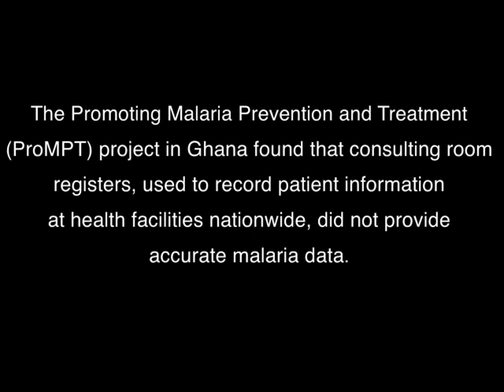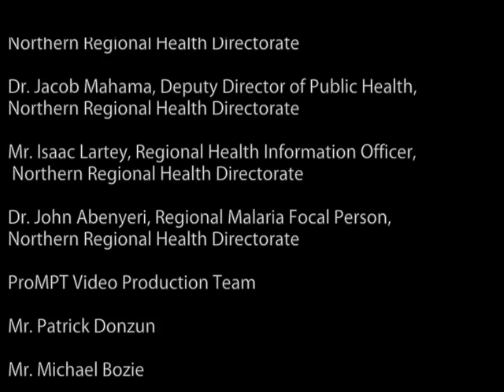Improving Malaria Data Quality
The Promoting Malaria Prevention and Treatment (ProMPT) Ghana project found that consulting room registers, used to record patient information at health facilities nationwide, did not provide accurate malaria data.  ProMPT supported the Ghanaian government to: revise the register, print sufficient copies for all health facilities in four regions, and provide interactive and discussion-based training for more than 760 staff. In this video, health center staff describe their experiences at one training session held in Tamale, Northern Region, in September 2012.